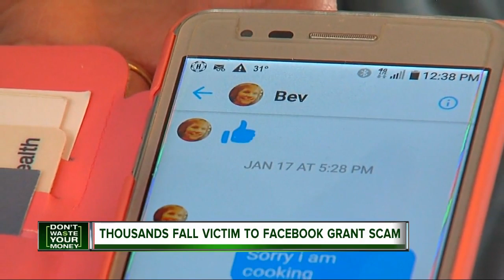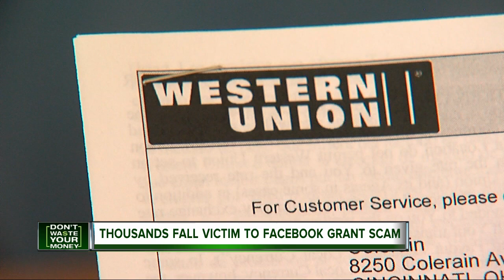Thousands fall victim to Facebook grant scam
One of the most successful scams this year involves Facebook and some of your best friends.